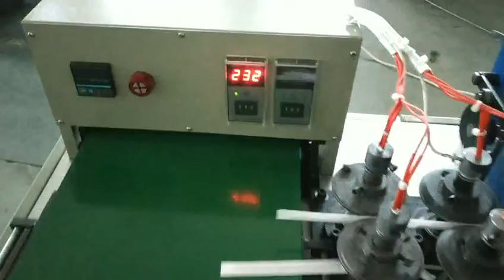Individually Wrapped High Speed Coffee stick packaging machine for three side sealing bag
Automaticlly packaging machine to pack coffee sticks into individually three side sealing bag